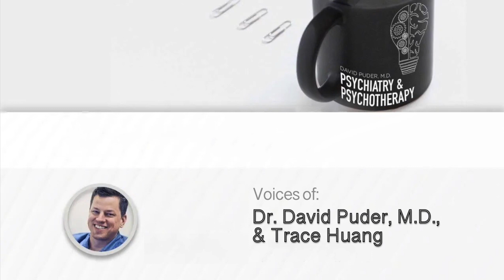How to Rock the USMLE Step 1 (or Any Big Test)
If you are a medical student or someone studying for a big exam, this episode is for you. We will first discuss the mental roadblocks that prevent students from performing at their top potential for exams. We also break down and outline some effective study strategies, and provide a sample day-by-day study plan for any 2nd year medical student preparing for the USMLE Step 1 exam. Finally, we have also created a 3-step challenge all students can follow.